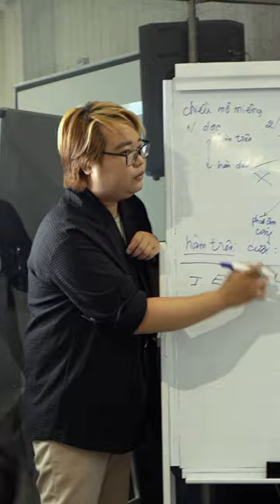Lớp Cấp Tốc - Mở Khẩu Hình Rồi Mà Âm Thanh Vẫn Tuột Vào Trong? - Thầy Tường Quân | Adam Muzic